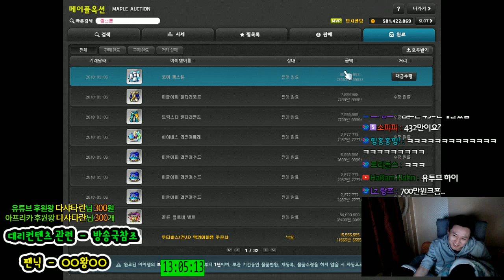팬텀 33회차 (9시간) 메소 . 젬스톤 . 물방울석 . 몬스터잡은숫자!! [메이플스토리 먼치]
카테고리
엔터테인먼트
라이선스
표준 YouTube 라이선스
간략히